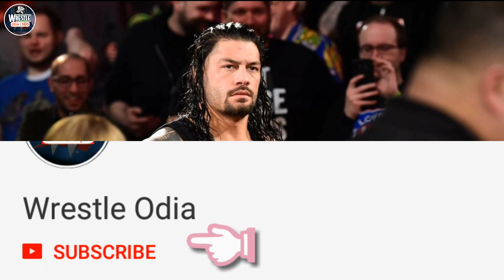Why Americans Don't Like Roman Reigns ? WWE Odia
Hii.. Friends
Welcome to Wrestle Odia

Topic.
Why Americans Don't Like Roman Reigns.
WWE Odia.

ଯଦି ଭିଡ଼ିଓ ଟି ଭଲ ଲାଗିଥାଏ ତେବେ ଭିଡ଼ିଓ ରେ ଗୋଟିଏ ଲାଇକ୍ ଆଉ ସେଅର ହେଇଯାଉ ।